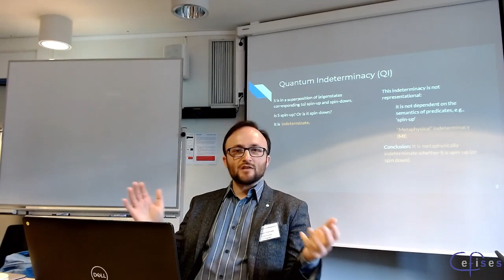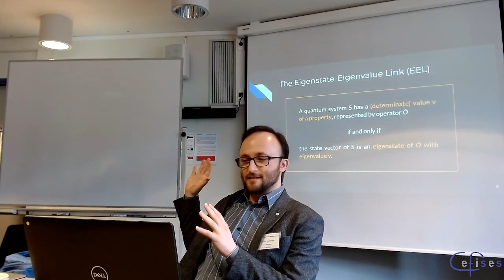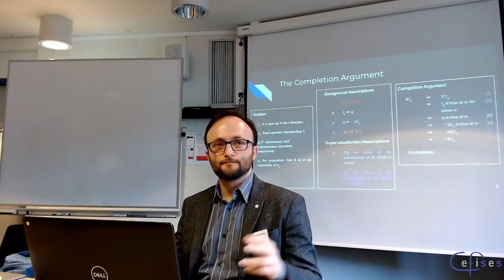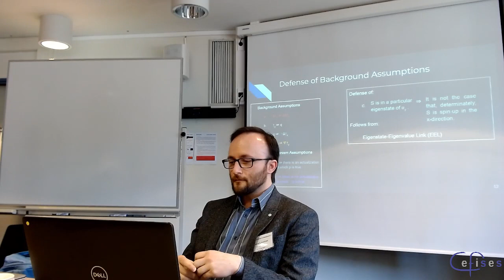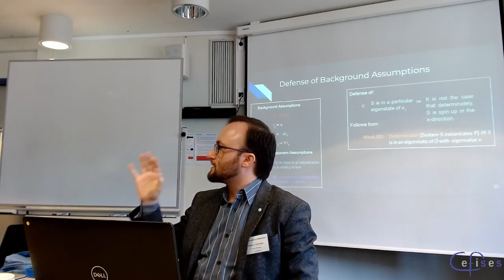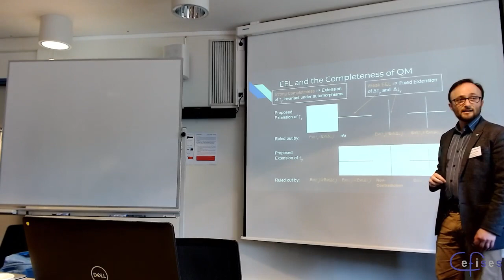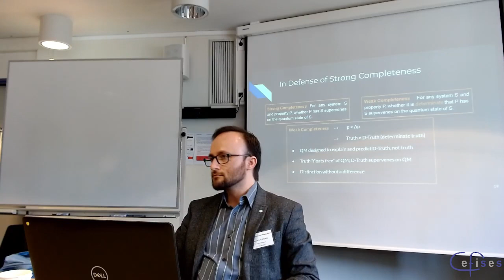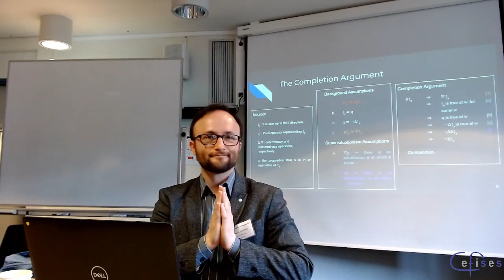Samuel Fletcher (Minn.) – Supervaluationism, Determinacy, and the Completeness of Quantum Mechanics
Paper with David Taylor (Minn.).